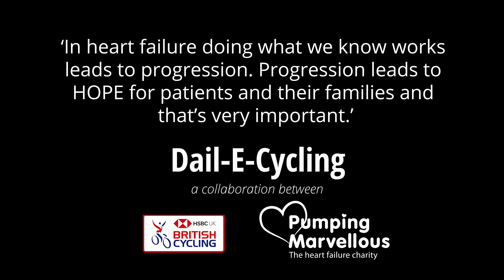The Dail-E-Cycle Project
Introducing Pumping Marvellous' 12-week ‘Dail-E Cycle’ cohort study for heart failure patients, in collaboration with British Cycling, supported by cardiologist Dr Fozia Ahmed of Manchester Royal Infirmary, to investigate whether regular ebike use impacts quality of life.

"In heart failure, doing what we know works leads to progression. Progression leads to HOPE for patients and their families, and that's very important."